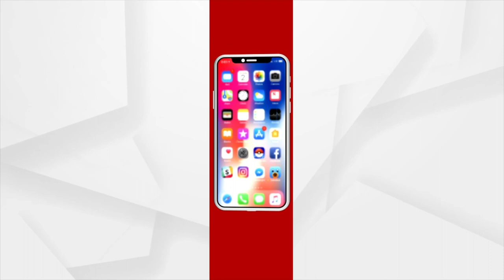ଲୋକମାନେ ସଚେତନ ହେଲେଣି ଯାହା ଦ୍ବାରା ମୃତ୍ବ୍ୟ ସଂଖ୍ୟା କମୁଛି।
କରୋନା ପାଇଁ ଲୋକମାନଙ୍କର ସଚେତନତା ଏବଂ ଚିକିତ୍ସା ବଢିଛି।